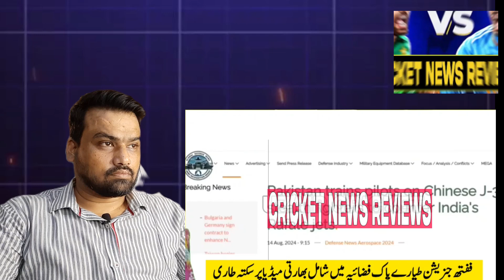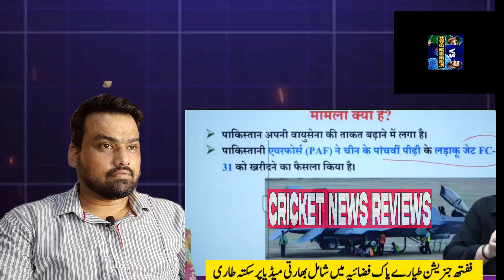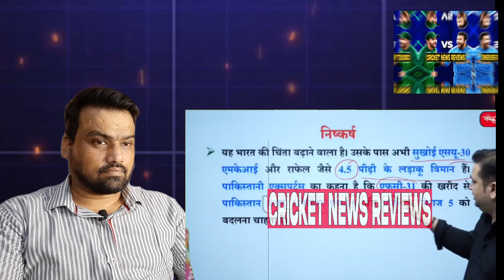Indian Media Shocked How Pak to Buy 5th Generation fighter jets | Pak Airforce left Indian air force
Babar Azam
Babar Azam batting
Sarfraz Ahmed
Shahid Afridi
IPakistan cricket
Cricket
live cricket
cricket exchange
cricket exchange live
cricbuzz
Cricket live
Pakistan cricket
Cricket match
Akhtar Abbasi
Cricket news
Shaheen Afridi record
Afghanistan vs Bangladesh World Cup 2023
Most sixes in World Cup 2023
Pakistan cricket
Cricket
live cricket
cricket exchange
cricket exchange live
cricbuzz
Cricket live

_____________________________/SOCIAL LINKS\______________________________